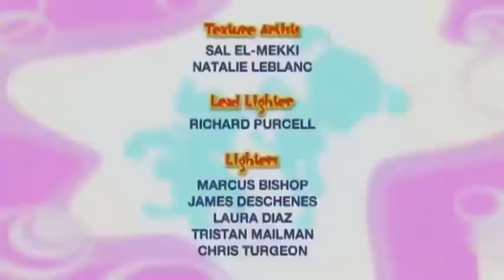🌈 Bo On the Go! | NEW COMPILATION | Best of Season 1 | Cartoon for Kids | 1 Hour | Full Episodes